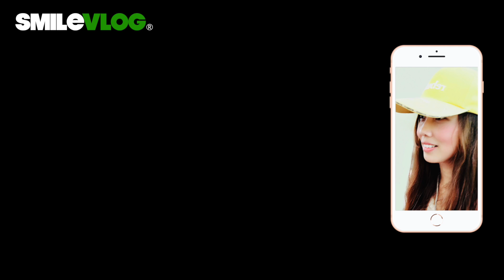【2019Air Force Honor Guards!!空軍儀隊慈湖陵寢禮兵交接儀式】Changing of the Guards at Cihu Mausoleum【玲玲微電影SmileVlog】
影片標題：【2019Air Force Honor Guards!!空軍儀隊慈湖陵寢禮兵交接儀式】Changing of the Guards at Cihu Mausoleum【玲玲微電影SmileVlog】

拍攝時間：2019/9/1 10:00

高中：臺北市立景美女子高級中學
大學：國立政治大學 國際貿易學系 學士
研究所：國立臺北科技大學 高階經營管理研究所EMBA 碩士